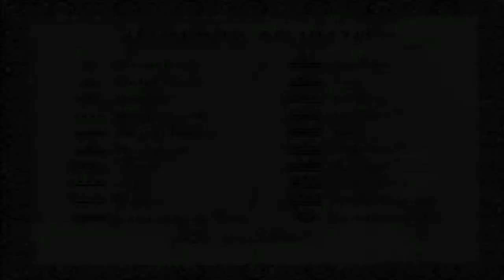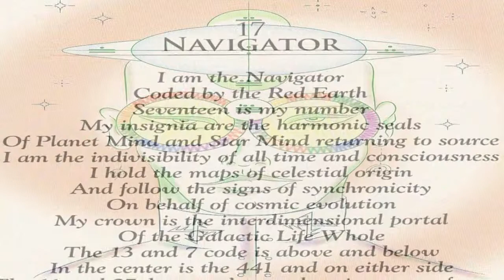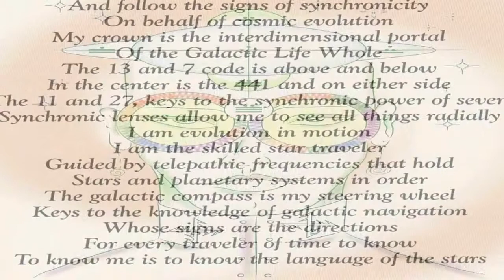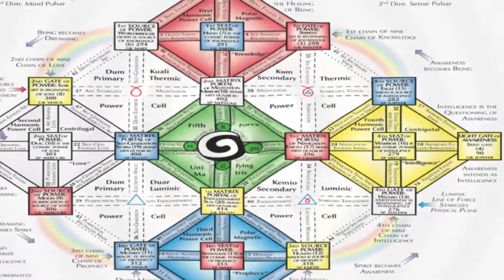17 Red Resonant Moon : Navigator